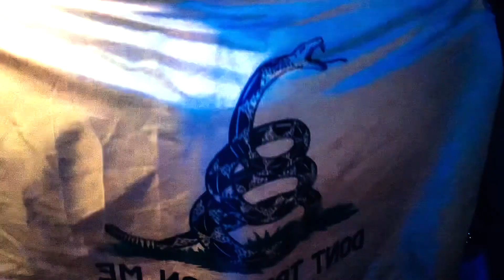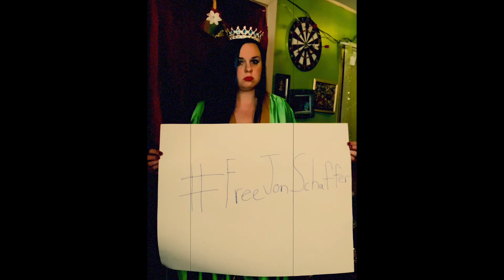1776 Free Jon Schaffer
1776 Free Jon Schaffer